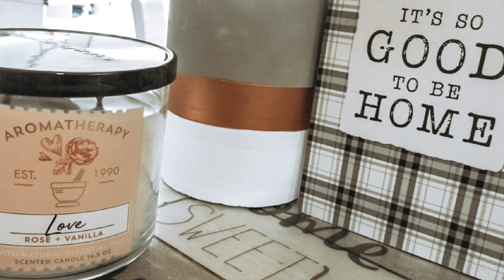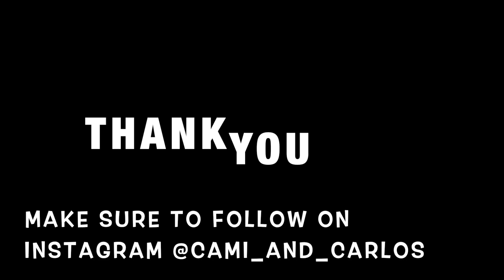Kitchen Makeover Under Under $200 | Decorating with Cami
You will find everything I used.
Including "Marble Self Adhesive- Peel and Stick" I used for countertop and
"Emoyi Grey Faux Wood Wallpaper Removable Wall-coverings Peel and Stick" I used for Cabinet.

cami_and_carlos

I would love to hear feedbacks, hope you really enjoy this video and more to come. No negativity, all POSITIVITY!

love,

Cami